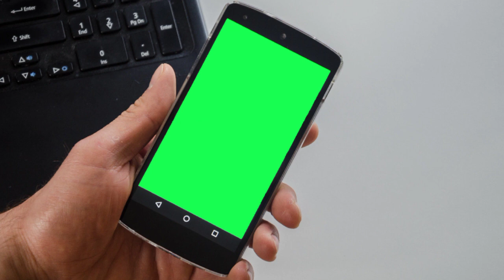green_screen mobile video copyright_free download